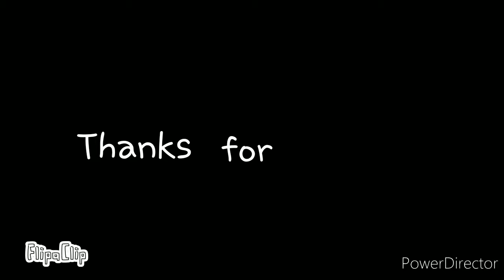Why exe? | GORE/BLOOD WARNING | FlipaClip | Help Ways To Die (13+)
I'm so bad at tweening wtf

Anyway if anybody don't know about Help Ways To Die, recommended to check their in Deviant Art
I spelled Deviation wrong REEEEEEEE-

Apps:
FlipaClip
PowerDirector
IbisPaintX (thumbnail)

Times taken: 2 days
Fps: 14
Total frames: 540
Projects: 3

New version(still perfer the old one): @murder80541748
DeviantArt: murderlovesAB
Instagram: @murdermovedacc (also check other accs in my bio)
Amino: Murder the person who draws ugly arts
HangOuts(inactive but u can still talk to me but I turned off the notifications so yeah.
Discord(also inactive but still using if u want to chat): heartystarlight#1649
Facebook: coming soon cuz I need to change my name to fake name
Wattpad: @Murderismynickname
CuriousCat: MurderMystery_3